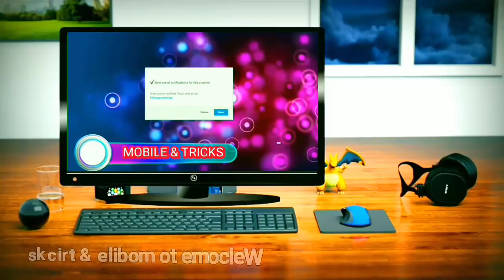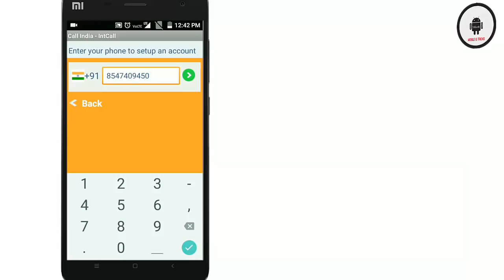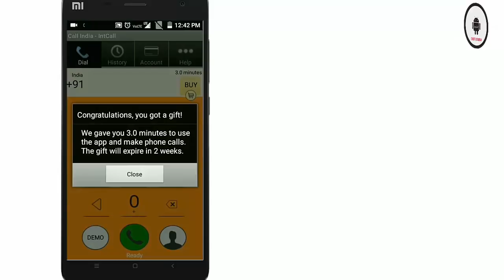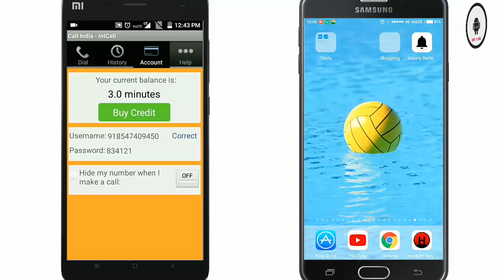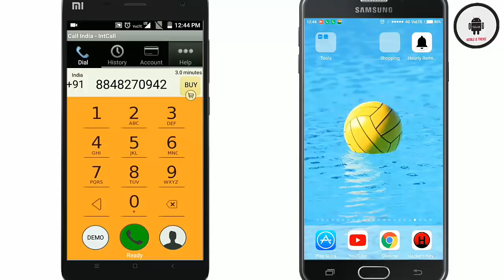ഇഷ്ടമുള്ള ന൦ബറിൽ നിന്ന് ആരെ വേണമെങ്കിലും വിളിക്കാം. കിടിലൻ ആപ്പ്. Malayalam // mobile & tricks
MY CHANNEL VIDEOS :

1) 5 Things That you Doing wrong with your mobile നിങ്ങളുടെ ഫോണിൽ ചെയ്യുന്ന 5 തെറ്റായ കാര്യങ്ങൾ

2) യൂട്യൂബ്ൽ 1000 ആളുകൾ വീഡിയോ കണ്ടാൽ എത്ര രൂപ കിട്ടും. How Much Money Youtube Pay For Per 1000 Views .

9) ജയിലിൽ വരെ പോയേക്കാ൦. Top 7 illegal Apps Which Can Land You In Jail ! Use Carefully, malayalam

10) നിങ്ങളുടെ ജീവിതം തന്നെ മാറ്റാൻ കഴിവുള്ള ആപ്പ്ളിക്കേഷനുകൾ (mobile & tricks)